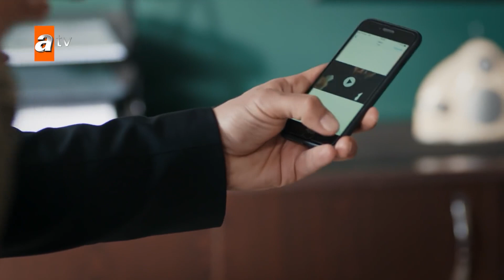هل طاهر يهدد مصطفى؟ الحلقة 35 - مدبلج